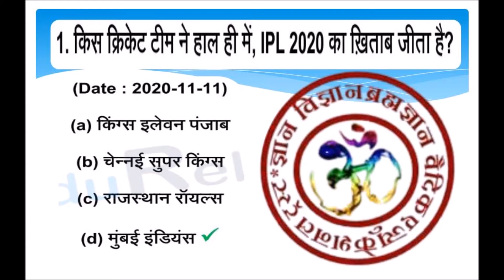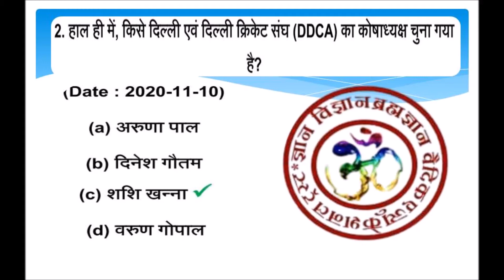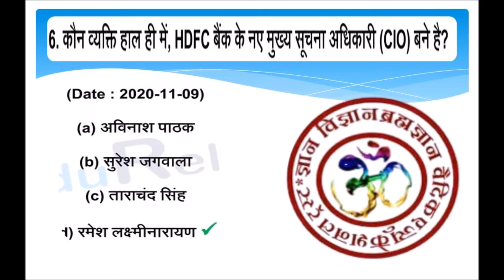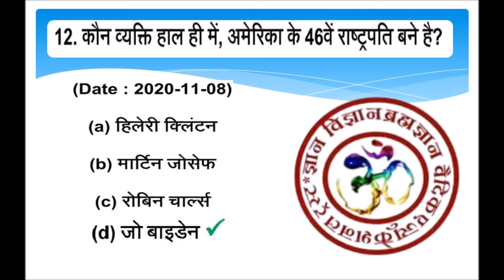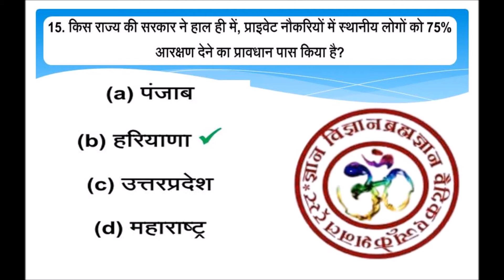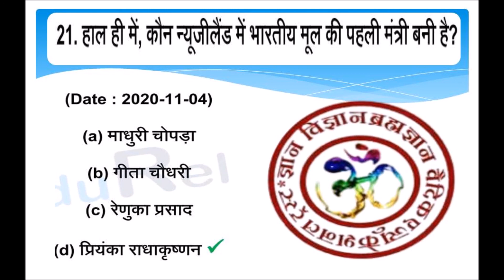current affairs in hindi , November 2nd week 2020, gyan vigyan brhamgyan